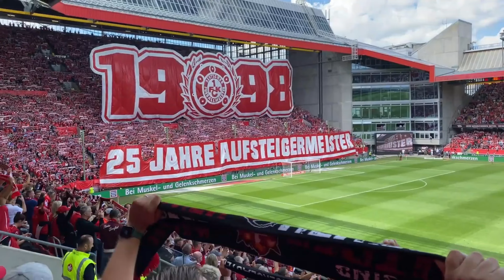👹🔥 Last-Minute-Schock im TOPSPIEL aufm BETZE! | 1. FC Kaiserslautern - Hamburger SV | Stadionvlog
Herzlich Willkommen zum nächsten Stadionvlog des 1. FC Kaiserslautern!
Saison 2024/2025 | 6. Spieltag | 2. Bundesliga | Fritz-Walter-Stadion
Camera: iPhone 15 Pro // GoPro Hero 8 Black
Drone: DJI Mavic Mini 3
Video Studio: PowerDirector 365